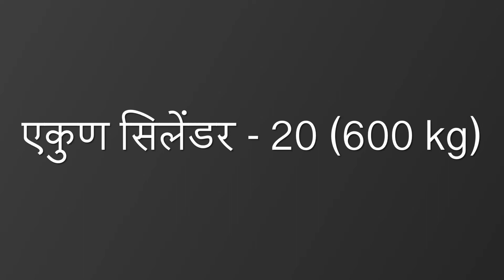Omega Seiki Mobility RAGE+ Gas Cylinder Test Drive)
डिझेल/पेट्रोल रिक्षाची देखभाल व त्याचा खर्च खिशाला परवडत नाही. OSM Rage+ हा डिझेल/पेट्रोल रिक्षा चा चांगला पर्याय आहे. गॅस एजेंसी ला दिलेल्या टेस्ट ड्राईव्ह चा व्हिडिओ. या व्हिडिओ मध्ये आम्ही एकूण 20 सिलेंडर (600 kg) टाकुन डिलिव्हरी दिली.

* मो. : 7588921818